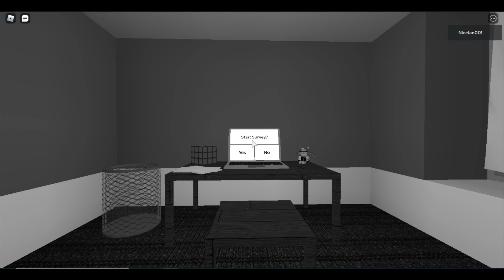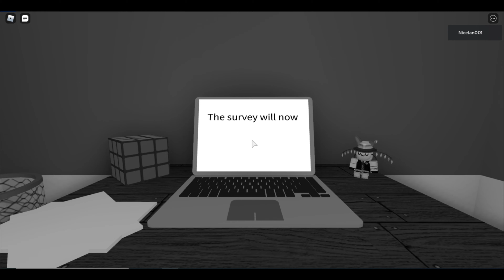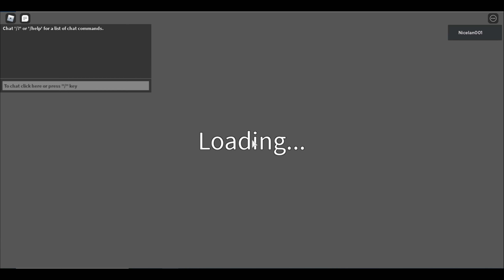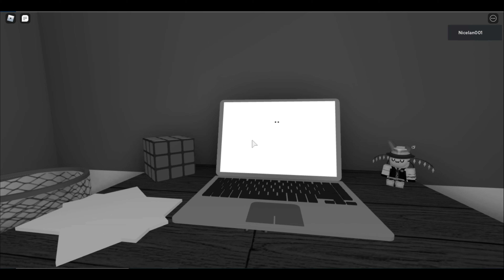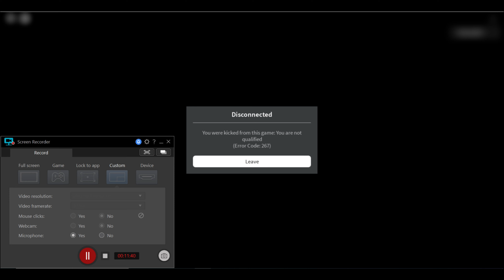Roblox: The Survey - Nice Ian